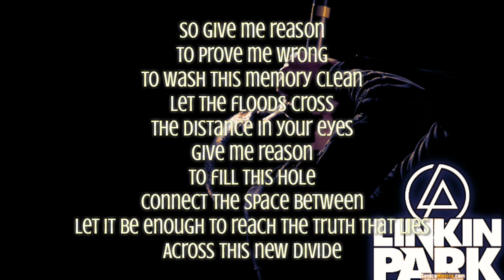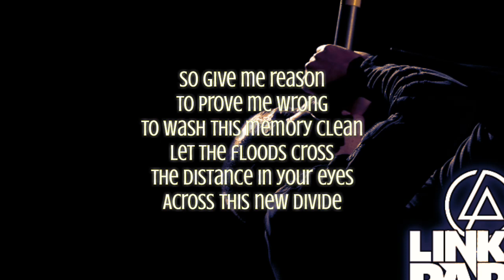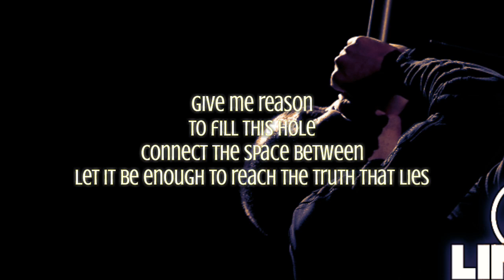Linkin Park - New Divide (Lyrics)